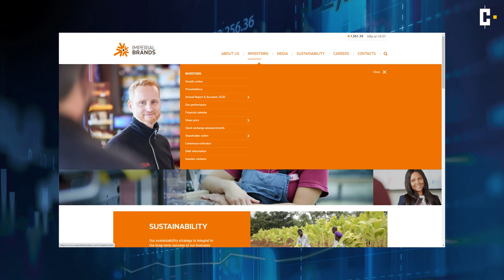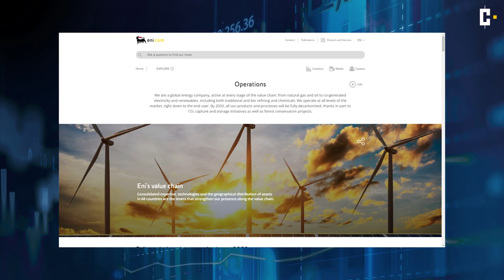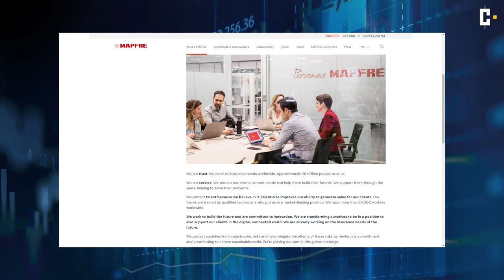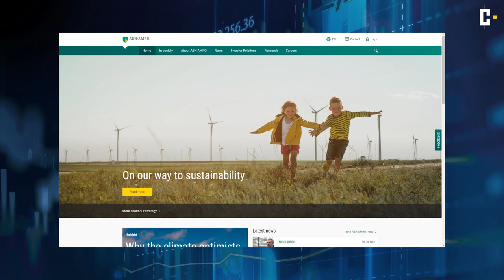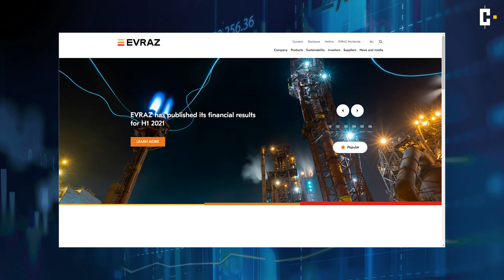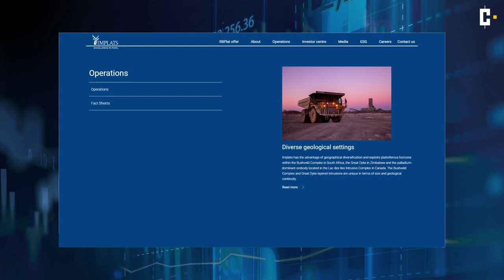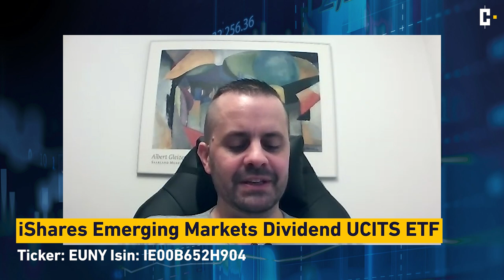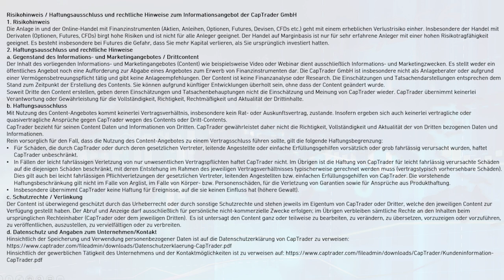Cash Call: Dividendenwertelisten - Folge 11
Der tiefe Fall der Zinsen hat den Dividenden als alternative Einkommensquelle unter Investoren Auftrieb gegeben. Besonders beliebt bei Anlegern wie auch Publizisten sind Wertpapierlisten, die vielversprechende Kandidaten des Segments vorstellen und damit wertvolle Anregungen für die Depotzusammenstellung geben können.

Doch was ist von solchen Listen zu halten? Wo lauern gegebenenfalls Fallstricke, die in der Kürze kaum thematisiert werden können? Und wie sieht es mit möglichen Alternativen aus? Dazu gehen wir im aktuellen Cash Call exemplarisch die Liste aus einer jüngeren Veröffentlichung des Schweizer Magazins “Finanzen und Wirtschaft” durch. Zu den Inhalten einschließlich Zeitmarken:

0:00:00​​​​ Begrüßung und Einleitung
0:01:52 Die Rechtsform als Fallstrick
0:07:01 Quellensteuern und Rückerstattung
0:13:58 Interkontinentale Besonderheiten
0:15:47 Dividenden und Schwellenländer
0:20:37 Fazit zum Artikel und der Liste
0:22:29 Alternativen für deutsche Anleger
0:25:50 Zusammenfassung und Verabschiedung
0:26:42 Risikohinweis und Haftungsausschluss

Die zwölfte Folge unserer gemeinsamen Videokolumne ist für Ende Januar 2022 geplant. Die Inhalte werden erneut eine interessante Mischung zeitloser wie aktuelle Themen repräsentieren – und natürlich wollen wir auch auf die Fragen, Sorgen, Nöte und Anträge unseres Publikums eingehen. Von daher bitte ich alle interessierten Zuschauer um entsprechende Rückmeldungen!